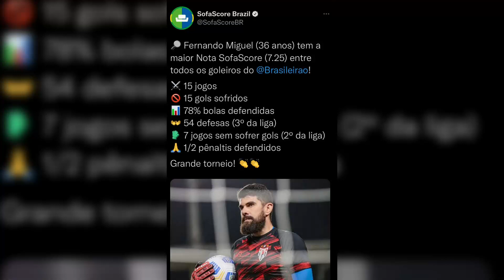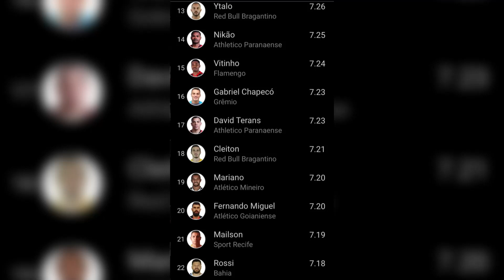Fernando Miguel comemora momento vivido no Atlético-GO e ressalta necessidade de vencer no Accioly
Com uma das maiores médias dos goleiros no Campeonato Brasileiro Série A, o goleiro Fernando Miguel diz não ser surpresa ter obtido a nota. “Fico feliz com o desempenho. Então não pode ser considerada uma surpresa para aqueles que trabalham, se dedicam e buscam conquistar algo profissionalmente”, avaliou.

Confira na reportagem de Nathália Freitas.